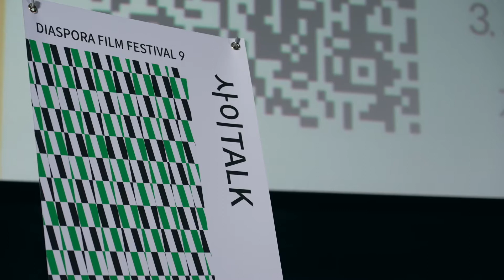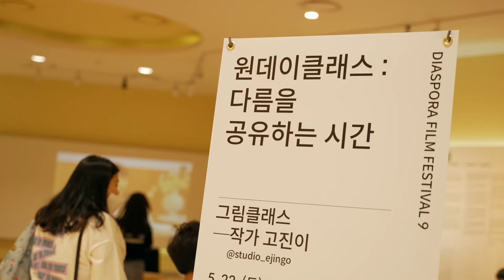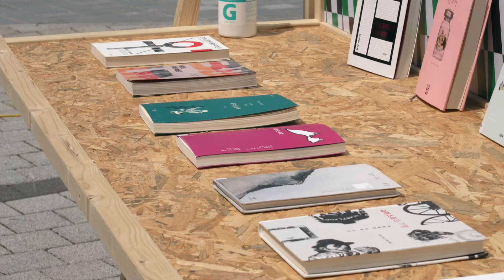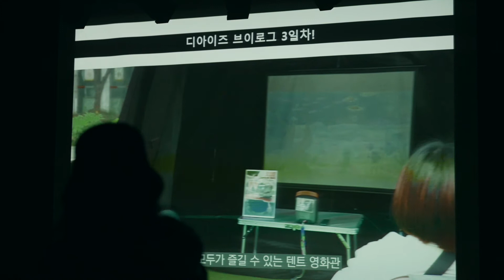DIAFF2021 하이라이트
DIAFF2021
제9회 디아스포라영화제
하이라이트